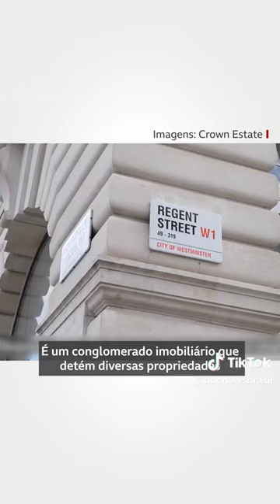O que faz um Rei de onde vem o dinheiro da família real ♔ · Coroação do Rei Charles Ⅲ · BBC News